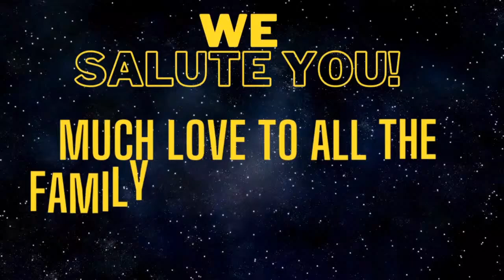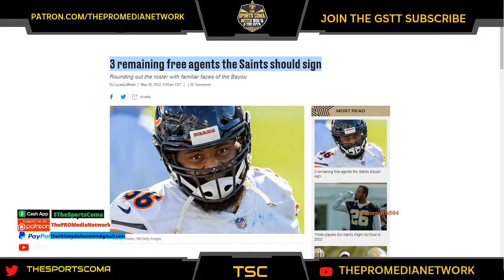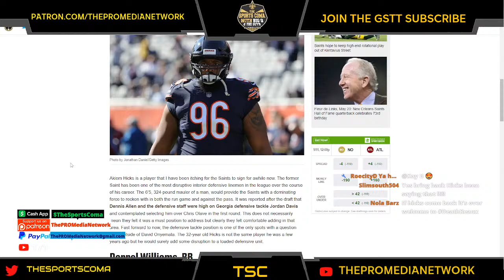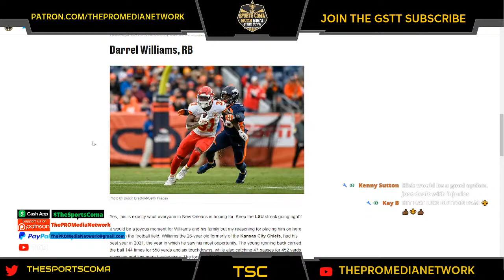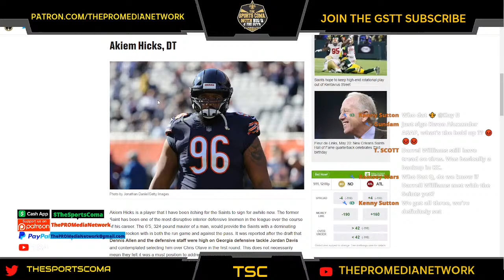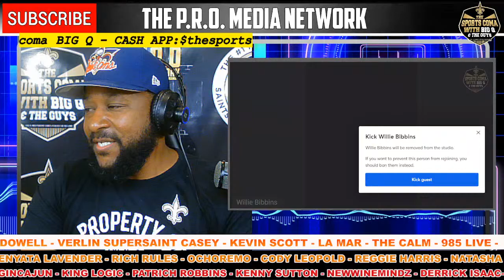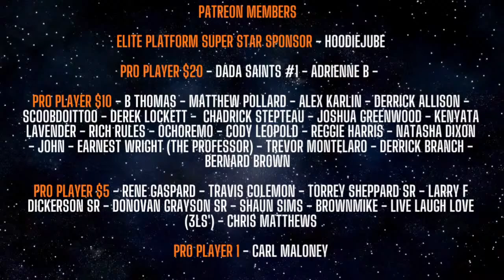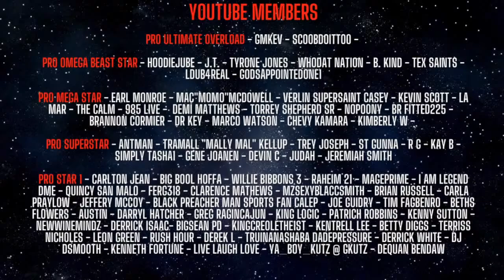Mickey Loomis on Jarvis Landry, Tyrann Mathieu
Join Big Q as he covers the latest Black & Gold News topics. Who Dat!
-  3 remaining free agents the Saints should sign
- Plus Callers
- & MORE...

Todays stream is entitled: Mickey Loomis on Jarvis Landry, Tyrann Mathieu